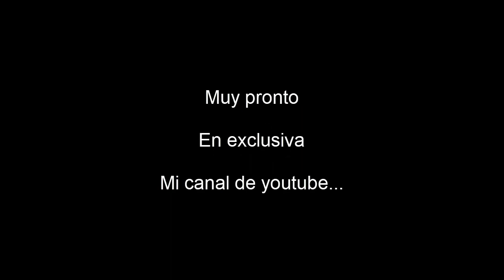Teaser de mi anime: Despues de la tormenta, Sale el sol...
Preparados para mi capitulo o no...?